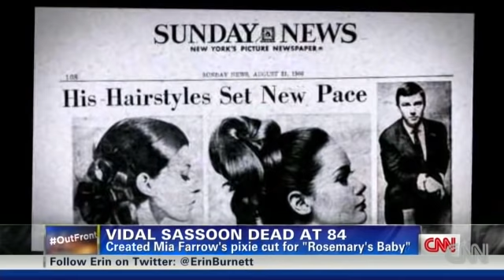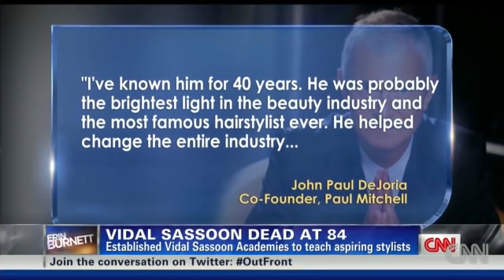The legacy of Vidal Sassoon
CNN's Erin Burnett pays tribute to illustrious hairstylist Vidal Sassoon.